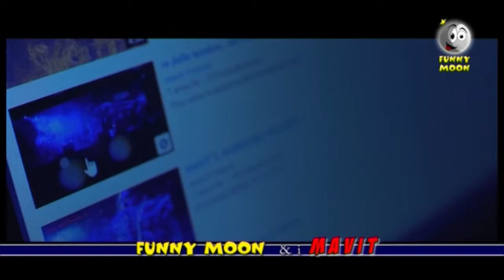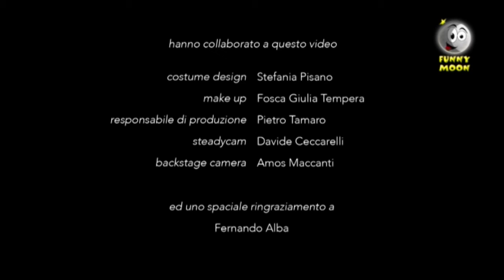Funny Moon speciale Mavit seconda parte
seconda parte della lunga intervista ai Mavit dove ci presentano il loro ultimo video ...